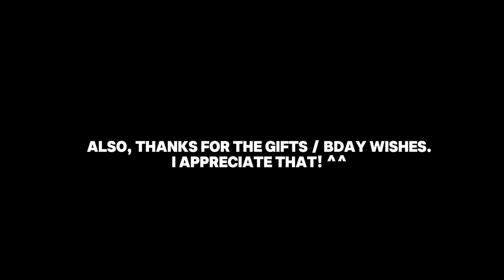Turning 14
Credits to @CuppyDacupOSC for the music at the end!